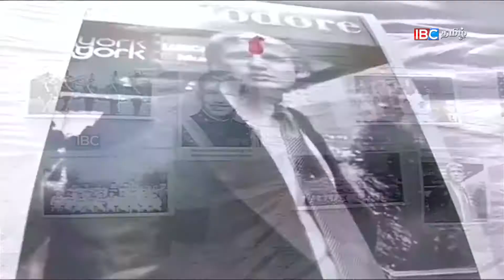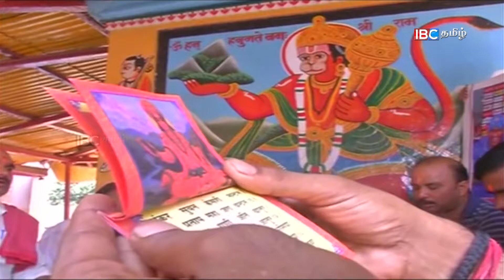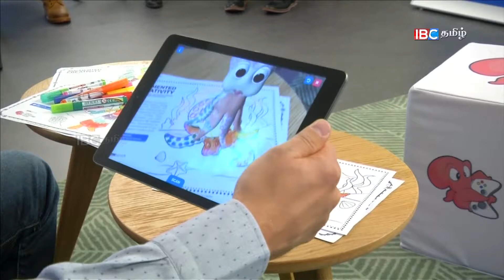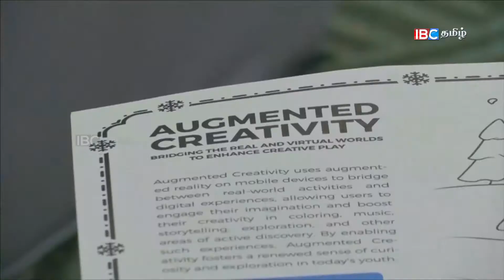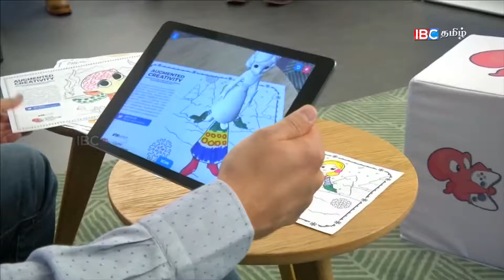Paththodu Pathinonru | EPI 15 - Part 02 | 25-06-17 | IBC Tamil TV